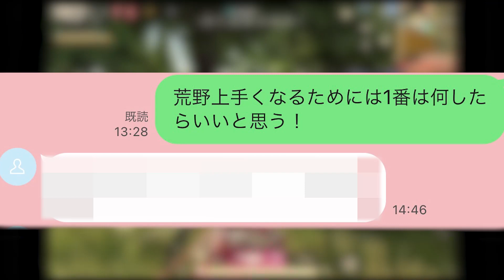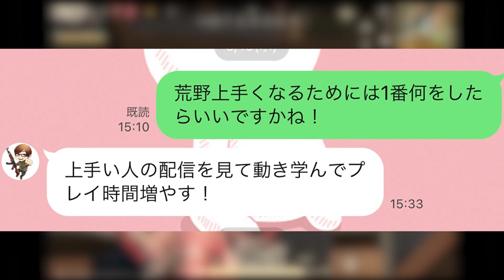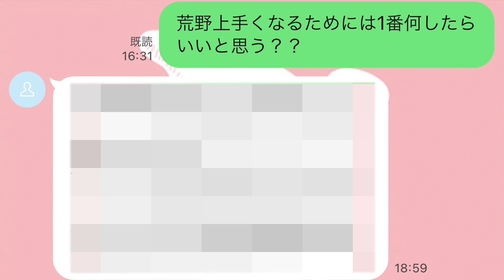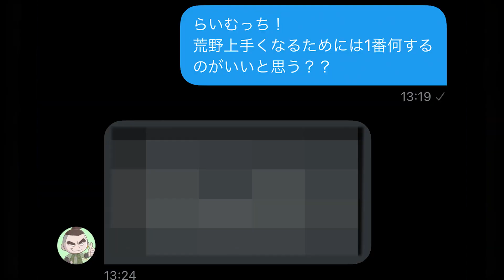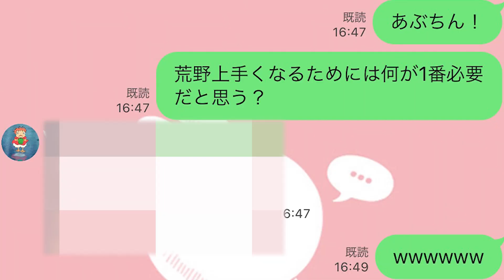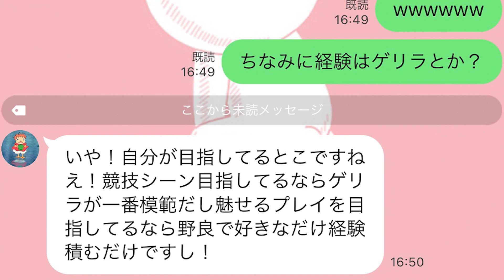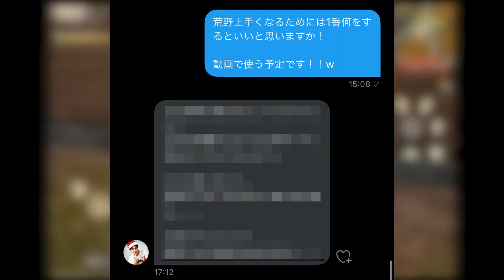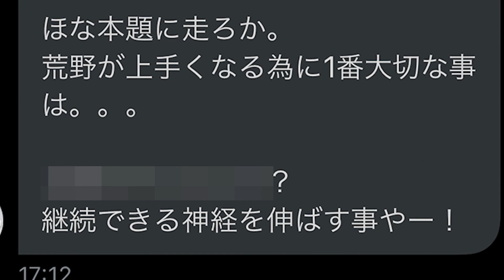【荒野行動】1番何したら上手くなるの❔ってプロや実況者に聞いてみたら凄すぎたwww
まろのつぶやき（131日目）

こんまろです🐈
今日も今日とて歯が痛い！！
ちゃんとみんなは健康にね！！

【健康が1番！ありさんマークの引っ越し者！！】

会員になった方には専用ディスコードに招待するので
サブ垢の方に連絡してください（数日遅れることがあります）

〒150-0001
Maro宛